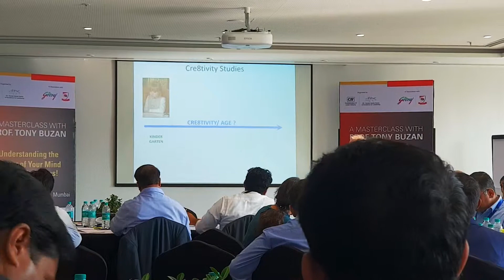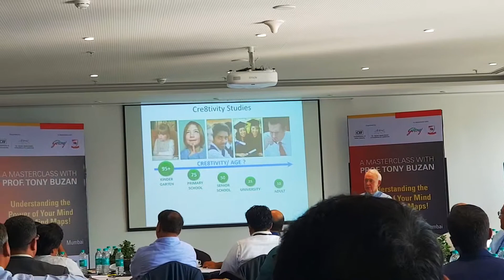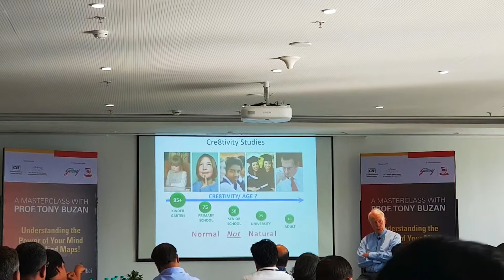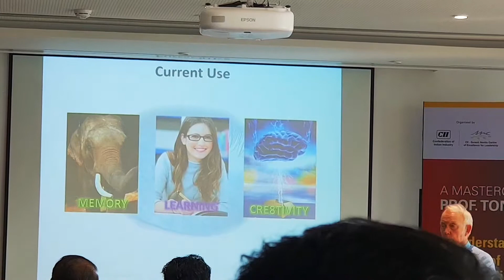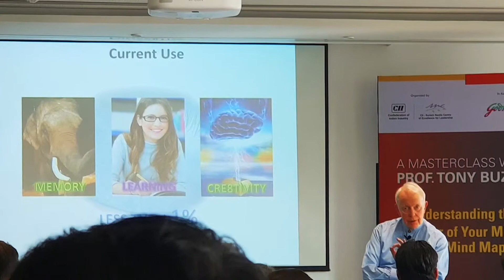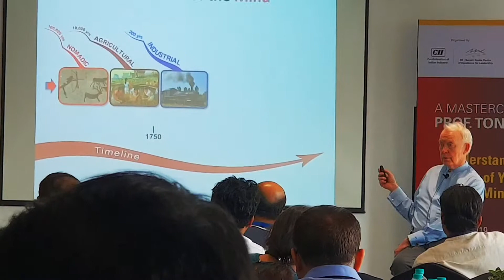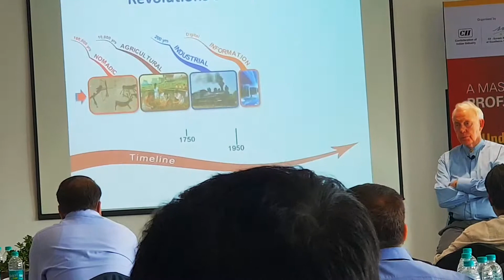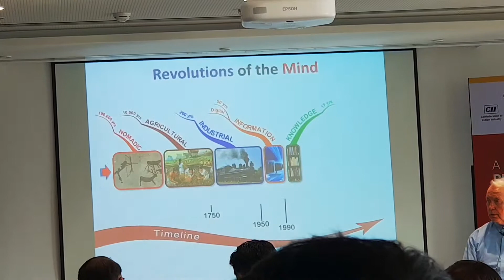Tony Buzan’s LAST Seminar in India with Dharmendra Rai Part 18